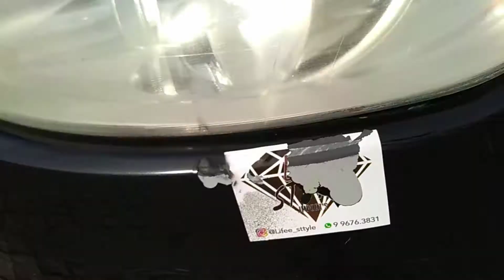135629 - FIAT / PALIO ATTRACTIV 1.4 12/13